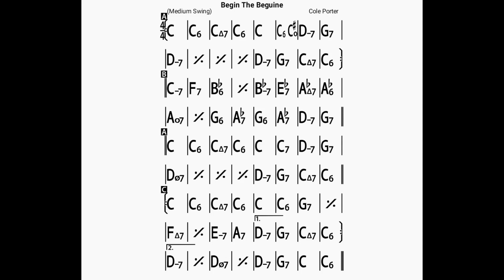Beguin The Beguine (no piano)backing track/bpm100